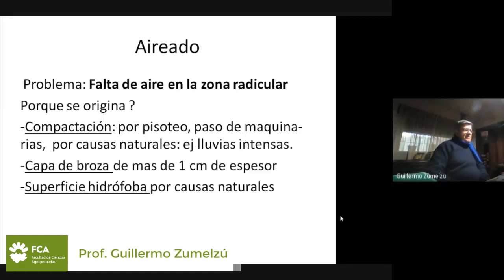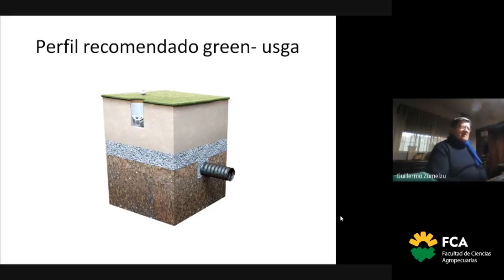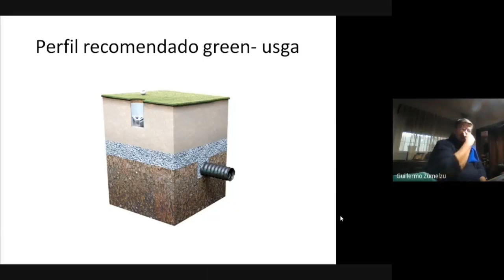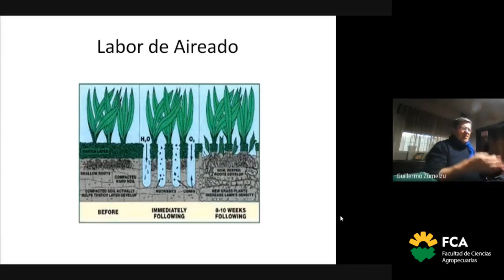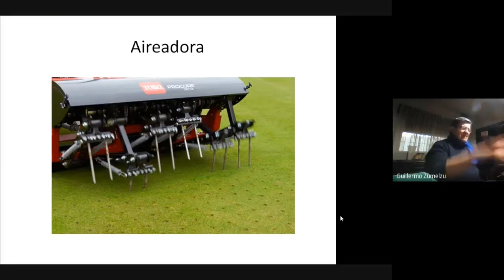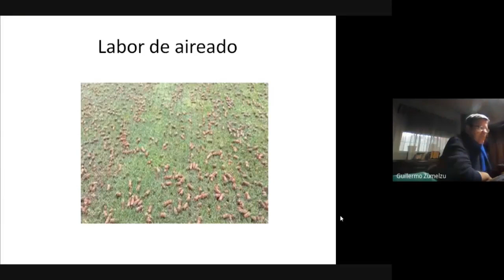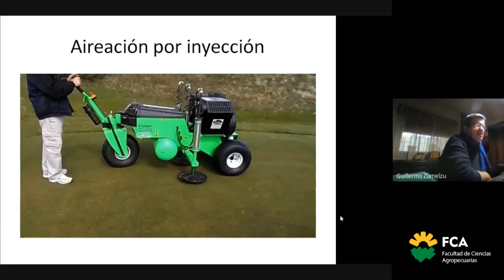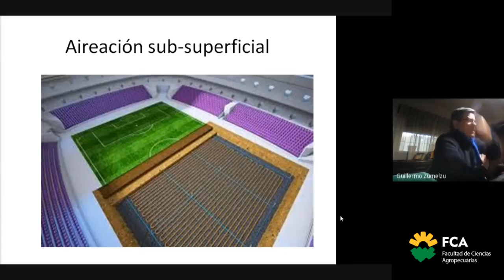Corte Vertical y Otras Labores (Parte 3)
Espacio Curricular: Taller de Reproducción Bajo Cubierta
Tema: Corte Vertical y Otras Labores (Parte 3)
Docente: Guillermo Zumelzú